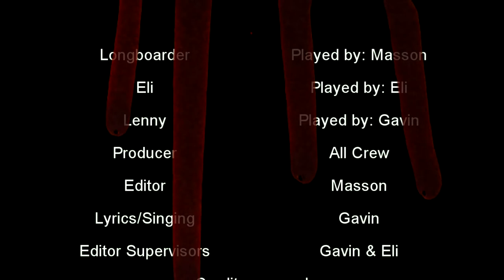HOW TO LONGBOARD DOWNHILL LIKE A PRO! (Music Video)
How To LONGBOARD DOWNHILL LIKE A PRO! (Music Video)  Today we will see how Eli learns how to longboard, along with... the one and only Hillbilly Lenny!

Filming Done By: Crew
Longboarder Dude: Masson
Eli: Eli
Hillbilly Lenny: Gavin
Editor: Masson
Editor Supervisors: Gavin & Eli
Lyrics and Singing: Gavin